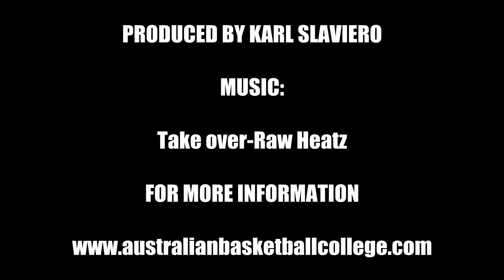Australian Basketball college (AUBD) Solomon Dech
Check out Solomon Dech at the Australian Basketball college!